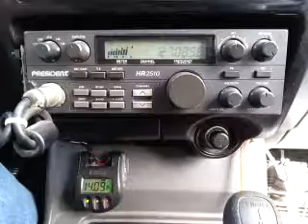02-12-2015 ModSqd GTCharleyLA 247TX ThunderStkCA